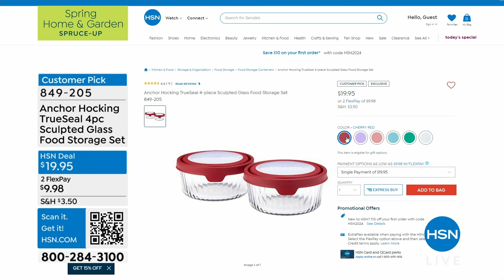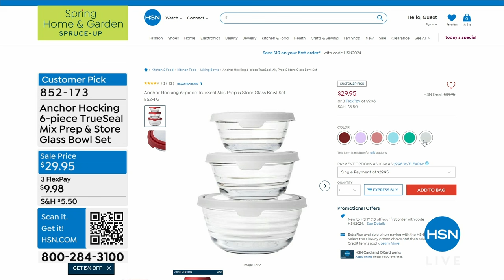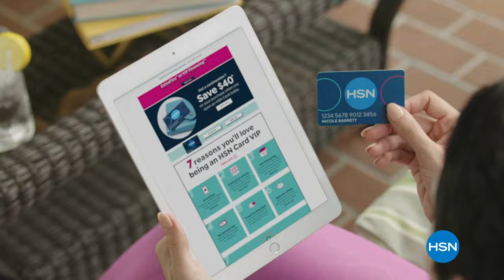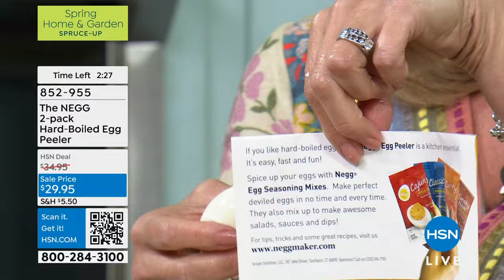HSN | Spring Kitchen Essentials - Anchor Hocking 03.17.2024 - 01 PM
Cook creatively and organize your spring kitchen with essentials you need to serve up your very best.